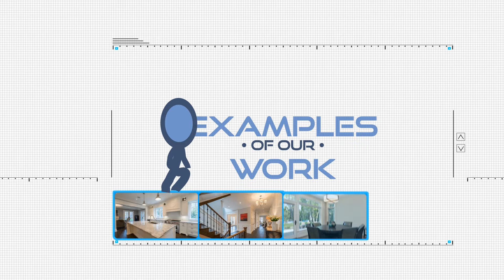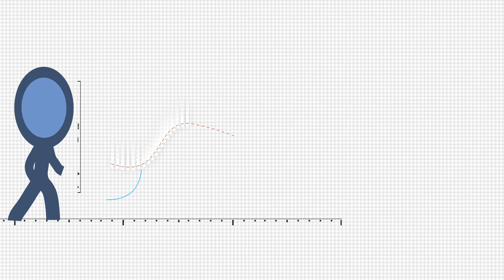PRASADA - home builders in Oakville - Video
A short video of why we are considered one of the best custom home builders in the Oakville, Burlington area.  PRASADA Custom Homes.